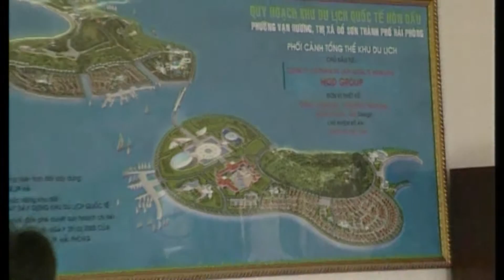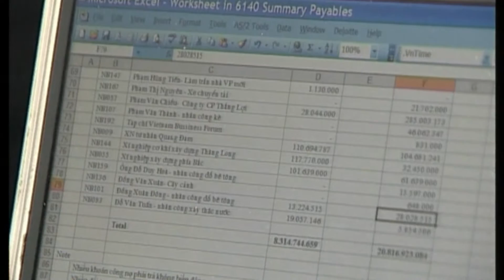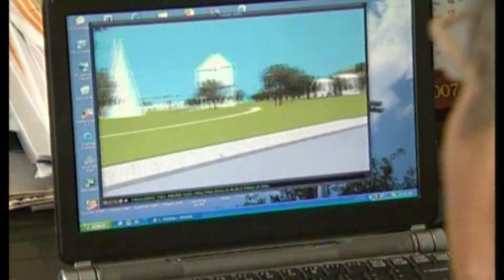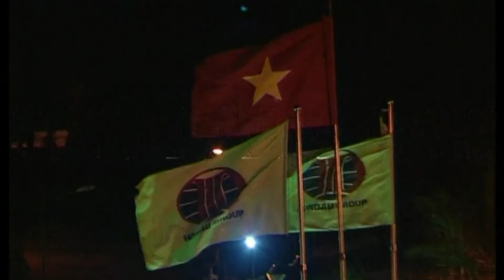Hòn Dáu Resort làng cổ tích- Ơi!!! Hải Phòng (số 09)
P4 9 Hon dau resost lang co tich Kênh Góc Việt! Vì Người Việt!